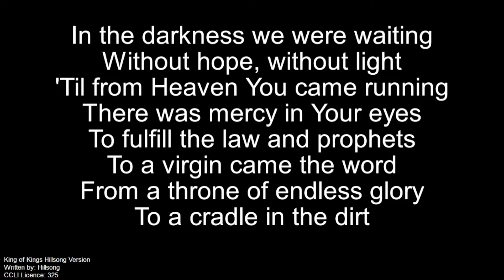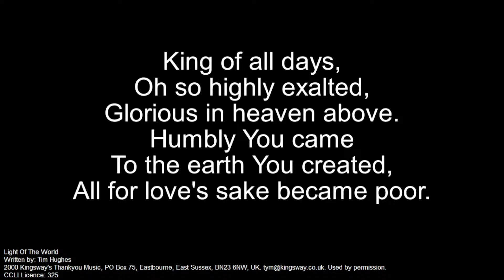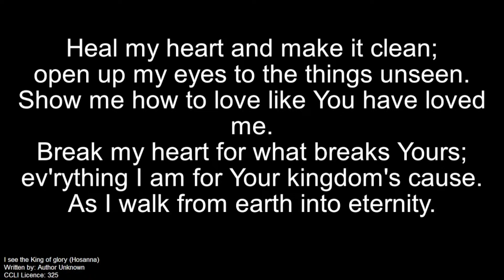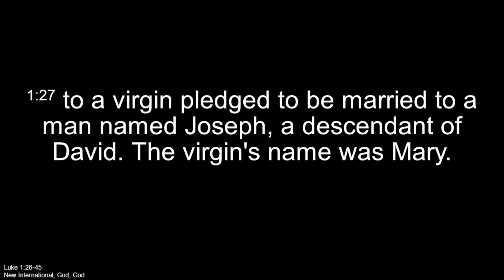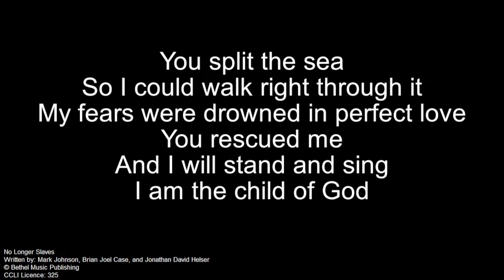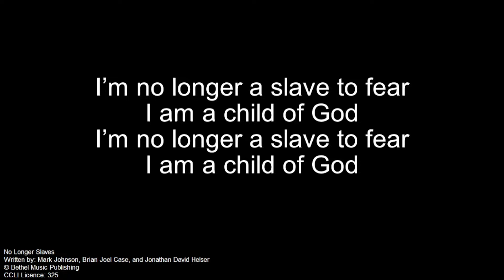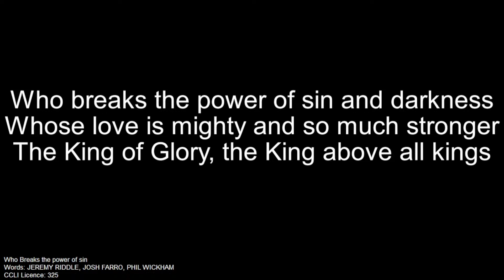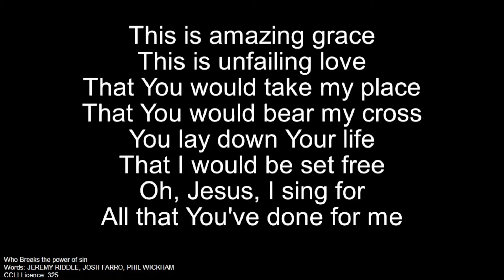2021-11-05 Godalming Baptist Church Service